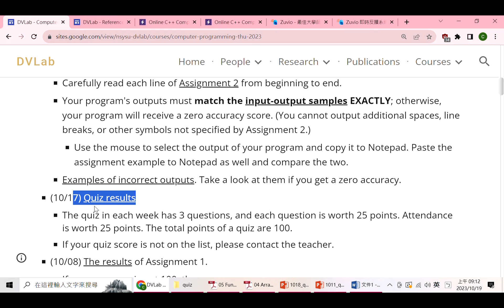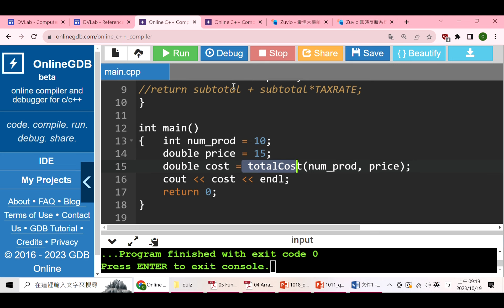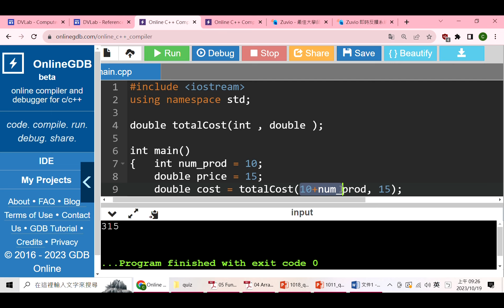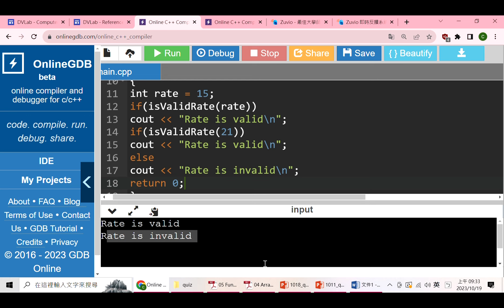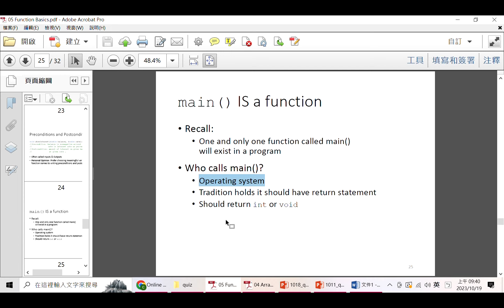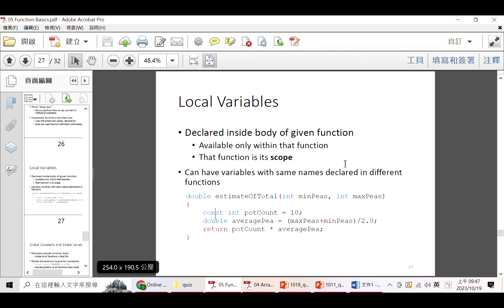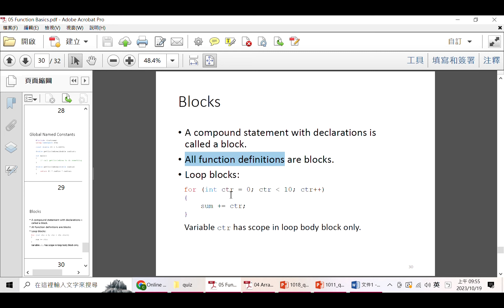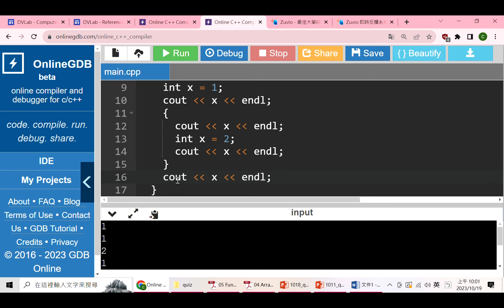Function Basics and Scopes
10/19: Function Basics and Scopes
National Sun Yat-sen University
Video lecture by Chia-Po Wei (魏家博)